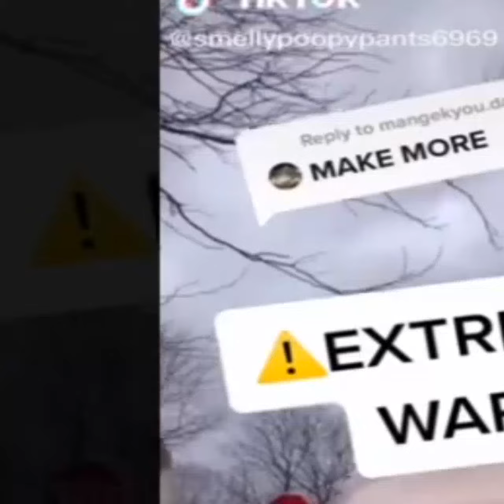⚠️ Extreme Flash Warning ⚠️🙈 Challenge // Anime Fans // Tiktok Compilation 🔥💯👌🏽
For more Tiktok Videos Compilation 😍